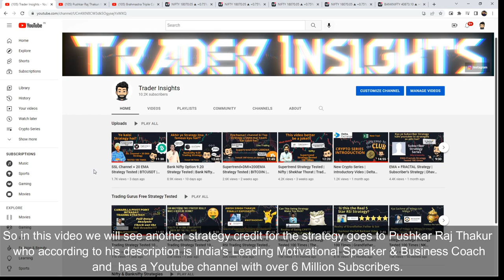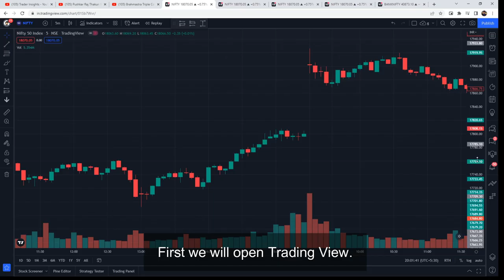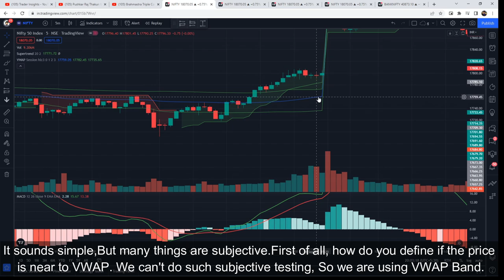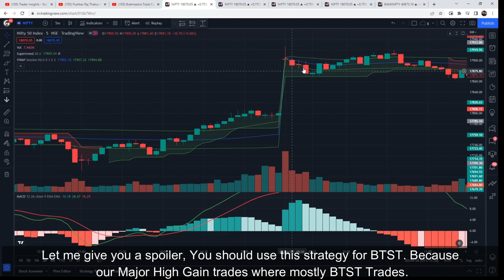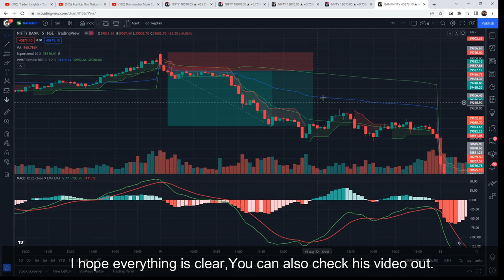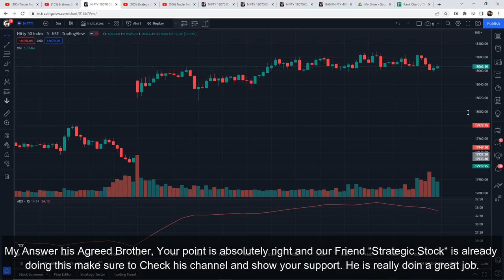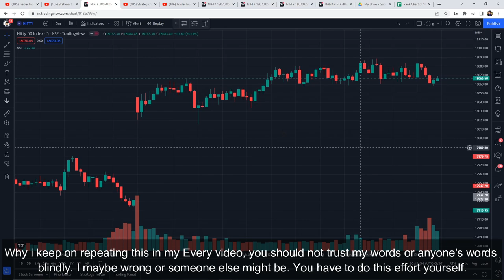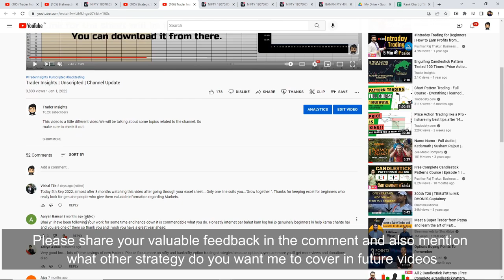Brahmastra Triple Confirmation Strategy Tested | Pushkar Raj Thakur | Nifty & Banknifty|Full Results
Brahmastra Triple Confirmation Strategy by Pushkar Raj Thakur Tutorial and what's the real win rate of this strategy? Let’s find out.

What's the real win rate of the Brahmastra Triple Confirmation Strategy by Pushkar Raj Thakur? I have tested this Strategy 100 times, to find its real win rate. I will be testing many different trading strategies on the Trader Insights channel, if you are new to trading, watch them. After all, you don't want to risk your money on a strategy that doesn't even work.